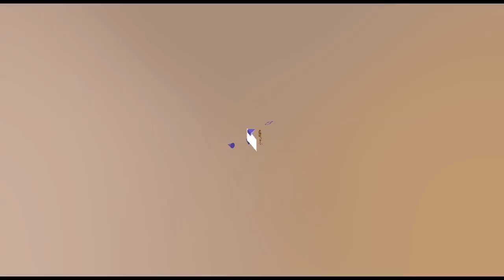nm Средний — копия